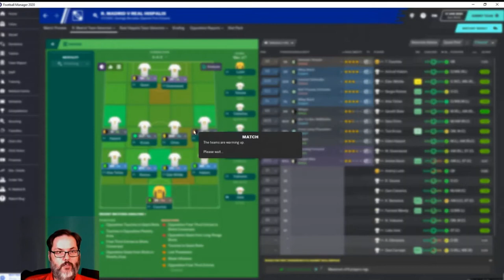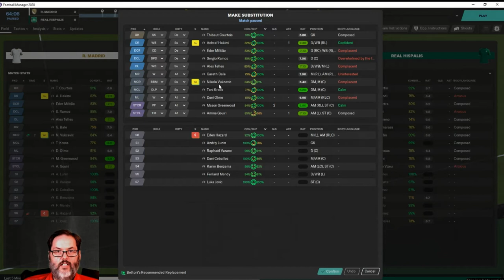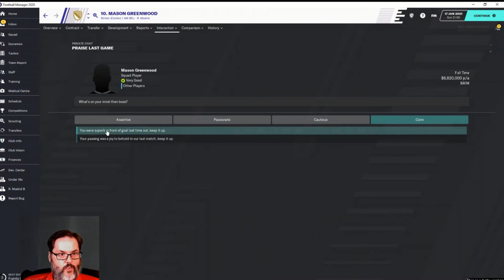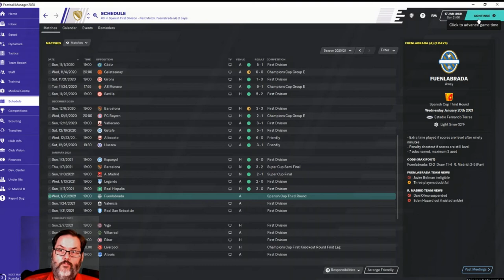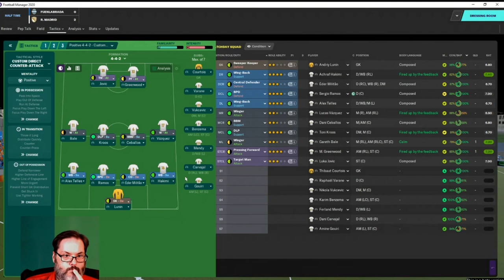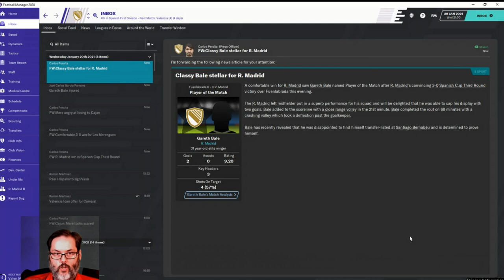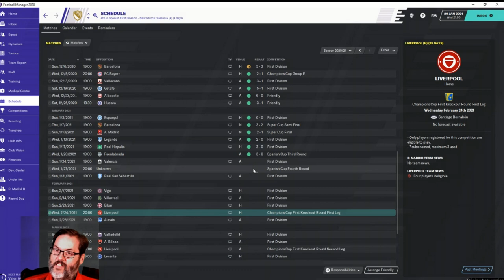FM20 Beta Release - Real Madrid Ep. 16 - Spanish Cup